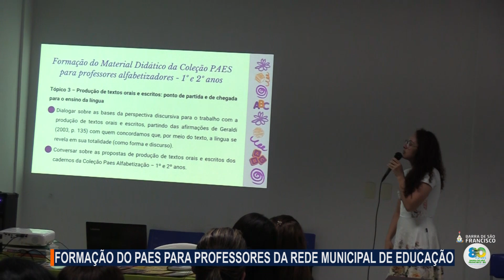EDUCADORES DA REDE MUNICIPAL INICIAM PRIMEIRO ENCONTRO DO PAES 2024